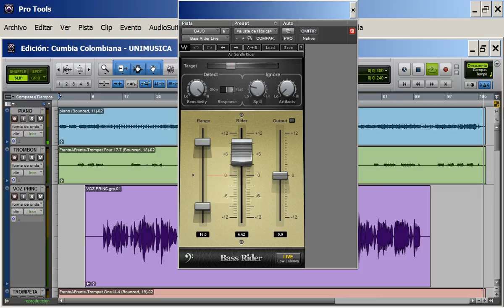Nivelador VST RTAS | Waves Bass Rider © | Curso Técnico de Produccion Musical